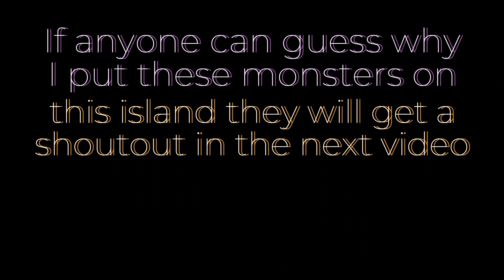Random monsters on cold island. or are they?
0:00-individuals
1:15-song